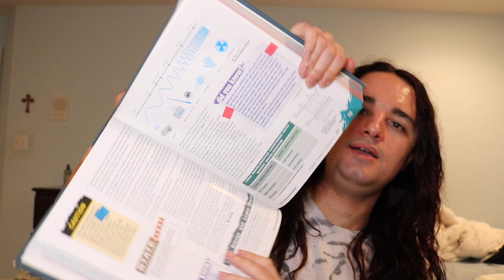Cosmetology Ch 13- Electricity Part 2 (electrotherapy, skin machines, galvanic, Tesla)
For students into skin care and advanced aesthetics, knowing electricity is key because for advanced skin treatments you must know the basics to use the machines. Typically the most common modalities you will see in the spa are gavnaic, micro current, and tesla. You may also know that a variety of these 3 modalities may be used at home. Also, you must NOT use any modalities on clients with pace makers or heart issues, doing so will result in a heart attack.